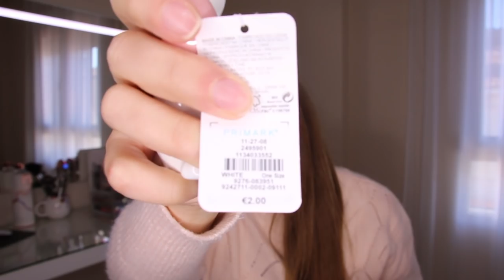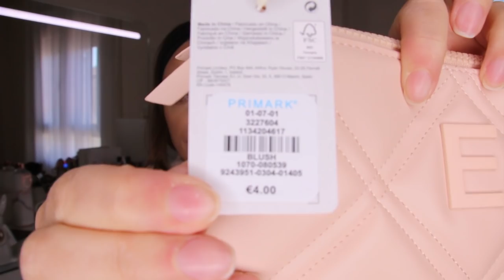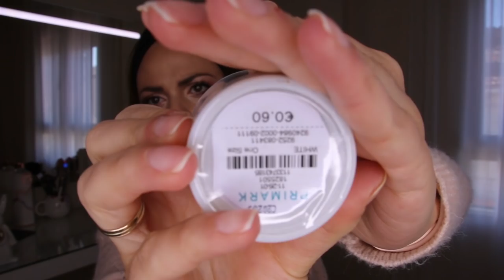HAUL PRIMARK y MÁS...🛍 GAFAS TIJN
HAUL PRIMARK  y MÁS...🛍

TIJN GAFAS:
5€ DESCUENTO con el código : "helengarcia"  valido hasta Junio 17, 2021.

Tijneyewear.com/

Tijnhome.com/

CEPILLO DIENTES:

OcleanXpro elite
PRECIO ORIGINAL:59.1€
PRECIO FINAL: 50,7€
fecha: 29-3   al   5-4.
- Para los primeros 100 pedidos, recibirás un desinfectante Oclean s1 + 2 cabezales de cepillo + 1 kit de viaje de viaje para tu cepillo de dientes por cada pedido .
-se sorteará al día  entre los clientes que compren el cepillo , otro totalmente gratuito durante el periodo de promoción, del 29-3   al   5-4.
-a un cliente cuyo pedido supere los 507€ se le ofrecerá un patinete eléctrico Xiaomi 1s valorado en 320€ del 29-3   al   5-4.